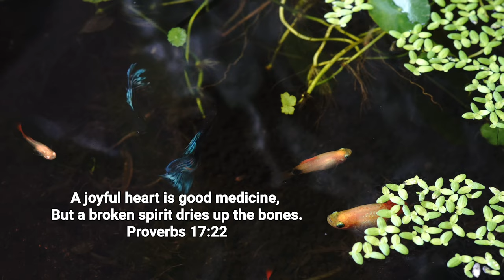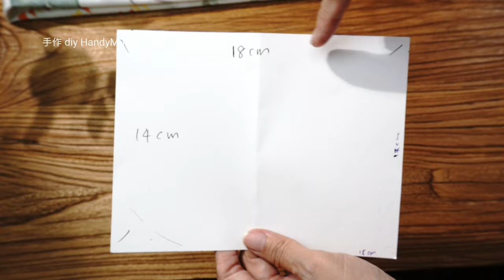REUSABLE GROCERY BAG / Foldable Shopping Bag / One layer without lining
Dear beloved audience, as my native language is chinese, there might be some inaccurate with the subtitles. Your understanding is much appreciate. Thank you.